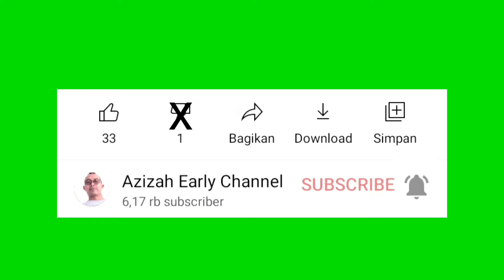SUASANA PERKAMPUNGAN BANGONG KUNINGAN JAWA BARAT | JELAJAH DESA